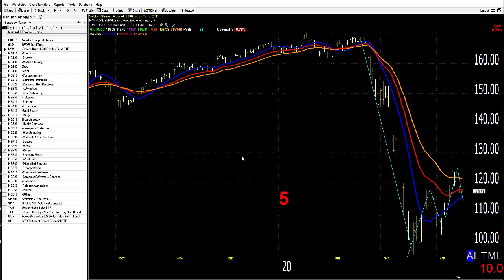04/17/20 Dave Landry's Market In A Minute-Big Open: Fade Trade? Maybe, But Watch For Fakeouts